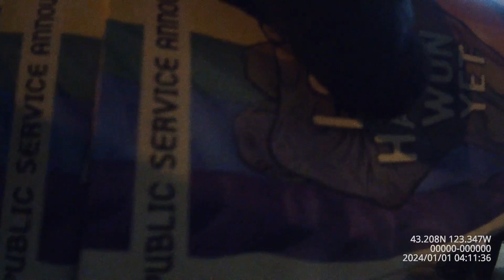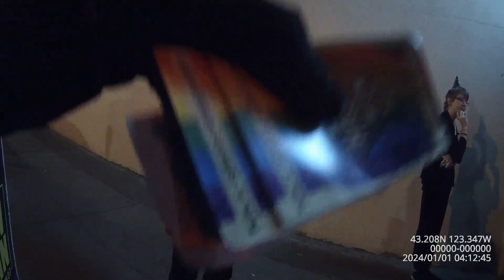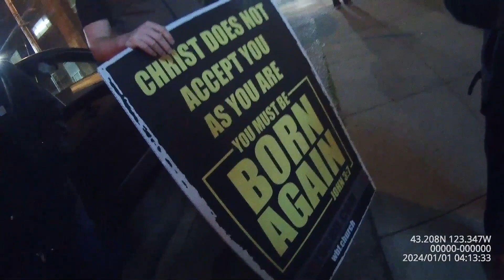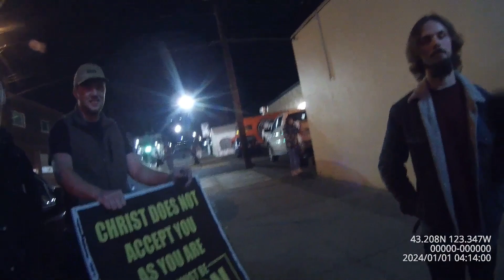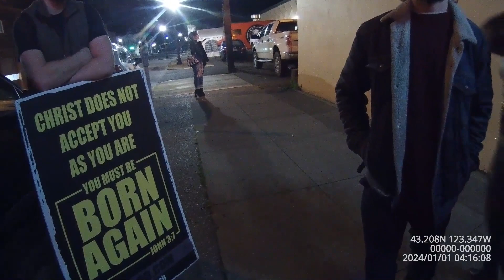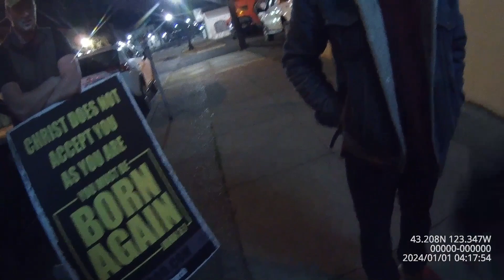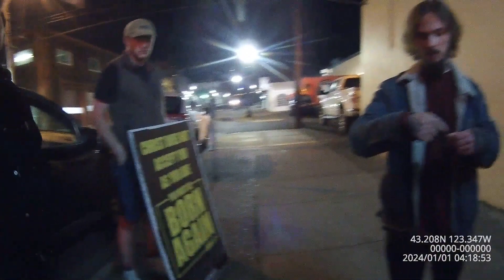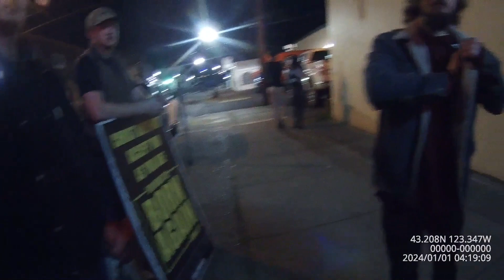New Years Eve Roseburg Drag Queen event "Are you a good person?"